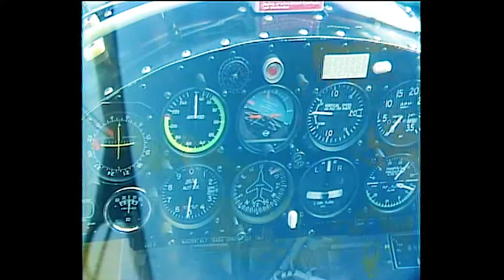The Ray Ban Gold Acrobatic Team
I was lucky enough to ride in, and film, the Ray Ban Gold Acrobatic Team at the Rochester International Air Show.

It was the ride of a lifetime!